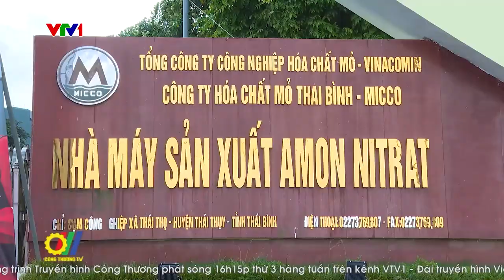Tăng cường ứng phó sự cố hóa chất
Nghị định số 82/2022/NĐ-CP sửa đổi, bổ sung một số điều của Nghị định số 113/2017/NĐ-CP về Luật Hóa chất trong đó, có bổ sung quy định: Hàng năm, các cơ sở hóa chất phải tổ chức diễn tập phương án ứng phó sự cố hóa chất đã được xây dựng trong Biện pháp phòng ngừa, ứng phó sự cố hóa chất với sự chứng kiến hoặc chỉ đạo của đại diện cơ quan quản lý chuyên ngành địa phương. Quy định này nhằm khắc phục tình trạng nhiều cơ sở hóa chất sau khi xây dựng Biện pháp phòng ngừa, ứng phó sự cố hóa chất nhưng không tổ chức diễn tập ứng phó sự cố…